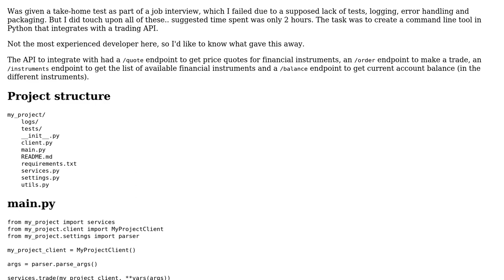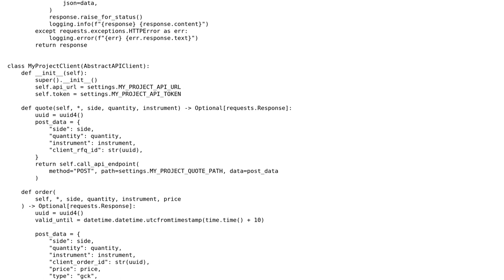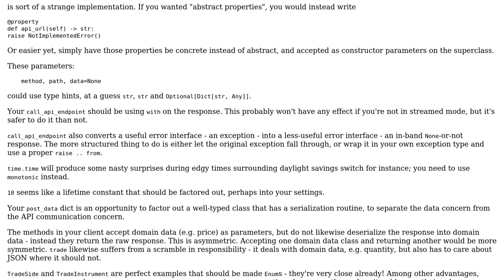Code Review: Simple command line API client for getting quotes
With thanks & praise to God, and with thanks to the many people who have made this project possible! You are responsible for your own actions.